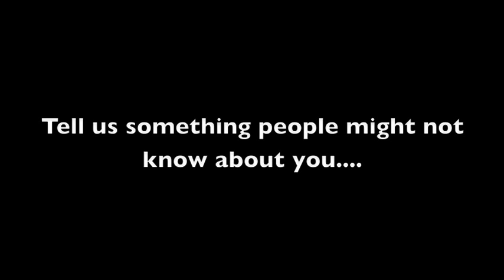Meet the crews - Esther Momcilovic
Cambridge Cox Esther Momcilovic takes on the Newton quickfire question challenge ahead of the women's Boat Race on Sunday March 24.